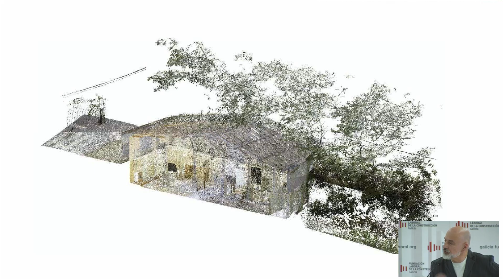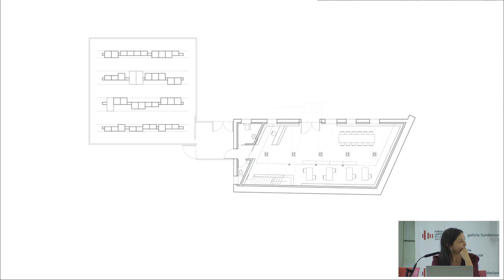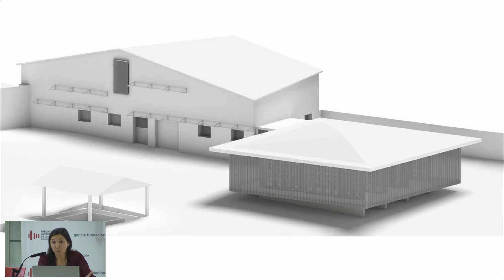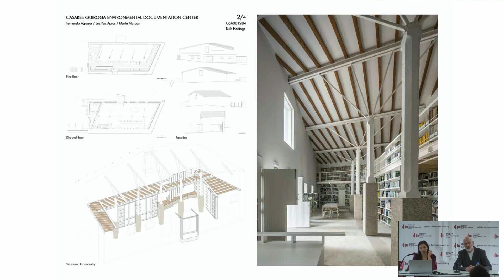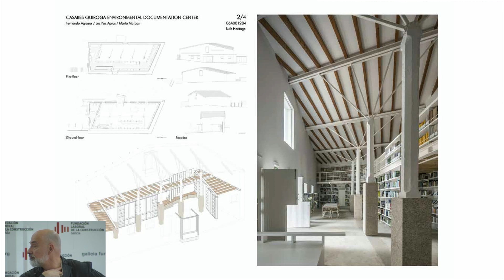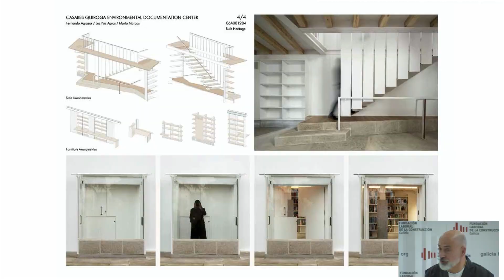Casos de éxito. Rehabilitación sostenible. [01]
CASOS DE ÉXITO. REHABILITACIÓN SOSTENIBLE.
01 Centro de documentación ambiental Domingo Quiroga
C/ Casares Quiroga. Pazo de Lóngora 29 15179 Oleiros
Fernando Agrasar Quiroga| María Luz Paz Agras | Marta Marcos Maroño